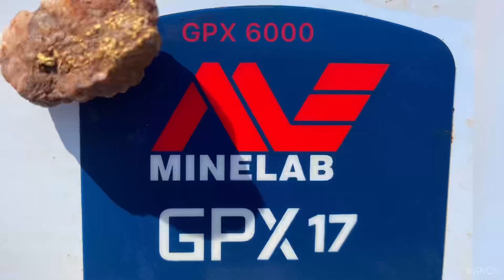GPX 6000 and the 17 in coil part two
The minelab 6000 and 17 in coil at charter towers Queensland Australia